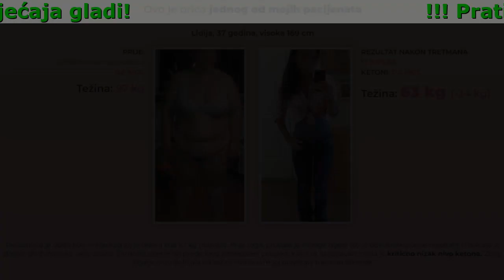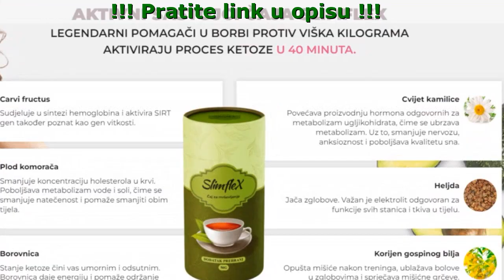SlimfleX Narucivanje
SlimfleX - Povećava Broj Ketona U Tijelu I Pokreće Sagorijevanje Masti

- Smanjuje unos ugljikohidrata
- Bez inzulina nema ni osjećaja gladi
- Nema potrebe za proizvodnjom inzulina
- Smanjuje nivo glukoze u krvi

Aktivni Sastojci Čaja Slimflex
Legendarni Pomagači U Borbi Protiv Viška Kilograma Aktiviraju Proces Ketoze U 40 Minuta.

- Borovnica
Stanje ketoze čini vas umornim i odsutnim. Borovnica daje energiju i pomaže održanje koncentracije te potiče mršavljenje bez gubitka mišićne mase.
- Carvi fructus
Sudjeluje u sintezi hemoglobina i aktivira SIRT gen također poznat kao gen vitkosti.
- Cvijet kamilice
Povećava proizvodnju hormona odgovornih za metabolizam ugljikohidrata, čime se ubrzava metabolizam. Uz to, smanjuje nervozu, anksioznost i poboljšava kvalitetu sna.
- Heljda
Jača zglobove. Važan je elektrolit odgovoran za funkcije svih stanica i tkiva u tijelu.
- Plod komorača
Smanjuje koncentraciju holesterola u krvi. Poboljšava metabolizam vode i soli, čime se smanjuje natečenost i pomaže smanjiti obim tijela.
- Korijen gospinog bilja
Opušta mišiće nakon treninga, ublažava bolove u zglobovima i sprječava mišićne grčeve.

Šta kažu kupci

Čula sam za SlimfleX pre 6 meseci. Tada sam imala 90 kg. Za samo dva meseca, smršala sam gotovo 20 kg! Presrećna sam! Nakon toga, počela sam da mršavim sporo. Uprkos tome, sad imam 62,5 kg i osećam se bolje nego ikad.
Marija